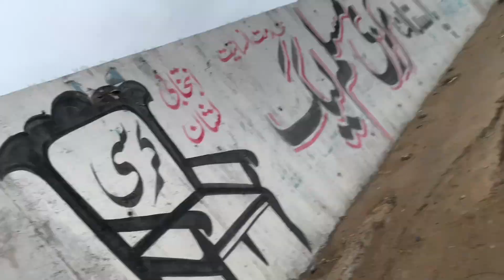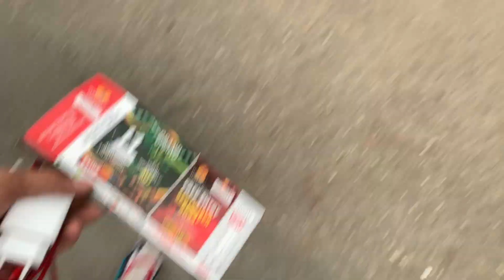Sport Cars And Bikes Auto Show 2024 | 14 August 2024 | Cars And Bikes Lovers @PakWheels ​⁠​⁠